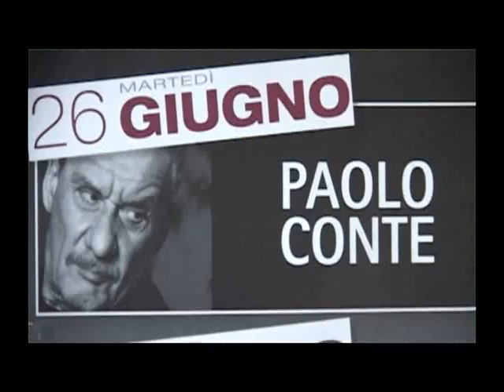PAOLO CONTE Villa Arconati - 26 giugno 2012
Festival di Villa Arconati: Martedì 26 Giugno 2012
PAOLO CONTE ha aperto l'edizione 2012 del Festival di Villa Arconati.
Suggestioni assorbite dalla vita, dal cinema e dalla letteratura.

Filmato a cura di Carlo Maria Ferri - CMF Movie